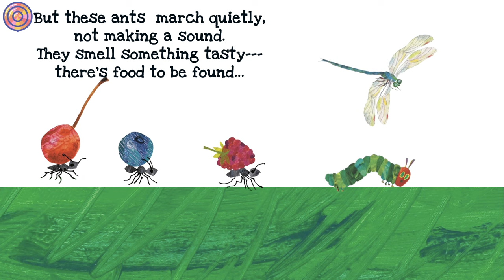The very hungry caterpillar's FIRST SUMMER | Animated Book | Read aloud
Celebrate summer with The Very Hungry Caterpillar and his friends in this exploration of the season. Young readers can learn all about seasonal sensory experiences, like listening to noisy bugs, feeling the warm sunshine, smelling the yummy scents of a cookout, and so much more!

🎵Track : Butterfly and Puppy -